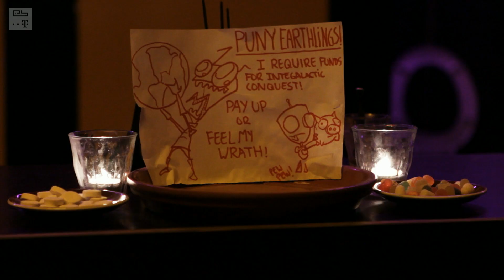TROUW Amsterdam (Slices Club Special)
"When you start a club, obviously the most important thing is music and sound". — TROUW Club feature, taken from Slices Issue 2-13.